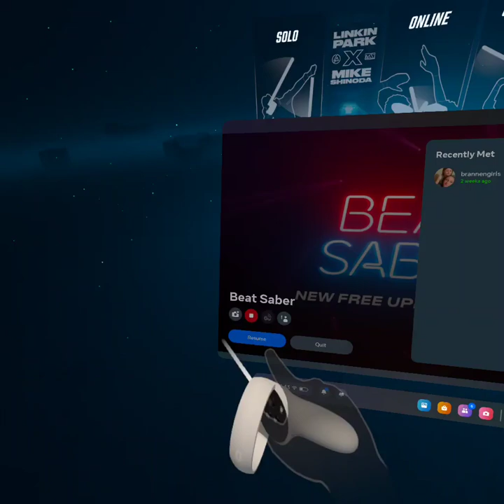High Hopes Beat Saber(Expert/ one-handed)